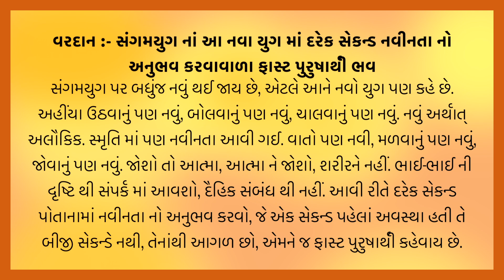આજ ની ગુજરાતી મુરલી | Aaj ni Gujarati Murli | Today's Murli | Parmatma na Mahavakyo | 20-Sep-2023